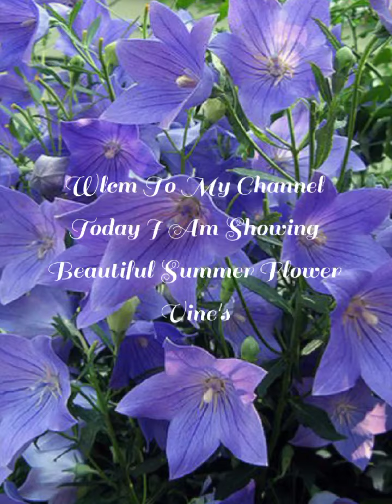10+ Best Summer Flower Vine's Grow In Rainy Season|Best Creeper Vine For Entrance Garden|Top Creeper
Hi everyone, wellcome to the channel Rooftop Gardeninng with Insha where you seeks best home based techniques to grow your organic and healthy plants at your rooftops to get latest videos and easy techniques please like and subscribed my channel thanks and keep watching.
#10+summerflowervinegrowinrainyseason#bestcreeprvineforentracegarden#topbestsummerflowervine#entracegardenplant#growinrainyseasonflowervine